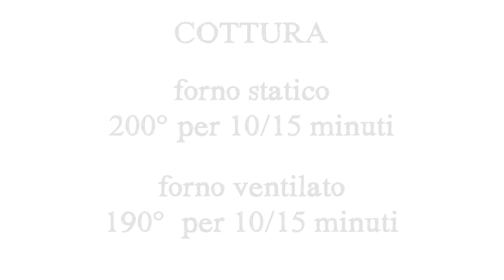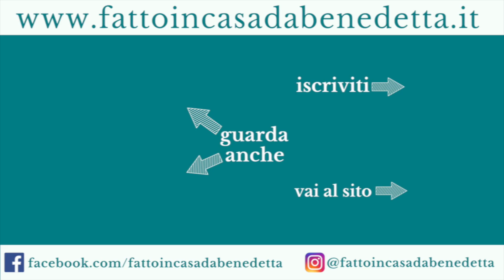TORTA MAMMAMIA di Benedetta Ricetta Facile - MAMMAMIA CAKE Easy Recipe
TORTA MAMMAMIA di Benedetta - Ricetta Facile
MAMMAMIA CAKE Easy Recipe

5 uova
70 g di zucchero
30 g di farina
20 g cacao amaro
70 g olio di girasole
1/2 fialetta di aroma vaniglia

teglia quadrata 35x35 rivestita con carta forno
cottura
forno statico a 200° per 10-15 minuti
forno ventilato a 190°per 10-15 minuti

Ripieno
500 ml di panna fresca zuccherata (tipo Hoplà)
1 vasetto di yogurt alla vaniglia
qualche goccia  aroma vaniglia
100 g gocce di cioccolato

Decorazione:
250 ml di panna già zuccherata (tipo Hoplà)
roselline e foglie fresche

♬ Music ♬
"In A Thousand Ways"